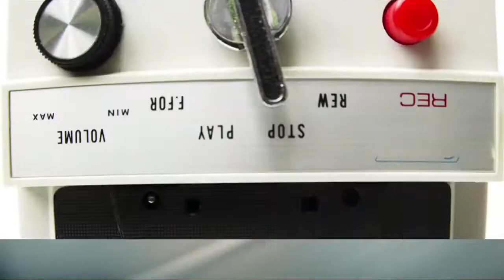Nueva Colección Pop Tile de Vives Cerámica en Cevisama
Adelanto de las novedades que presenta nuestra marca Vives Cerámica en Cevisama 2020!!

Nueva colección Pop Tile, gres porcelánico rectificado 15x15 efecto hidráulico.